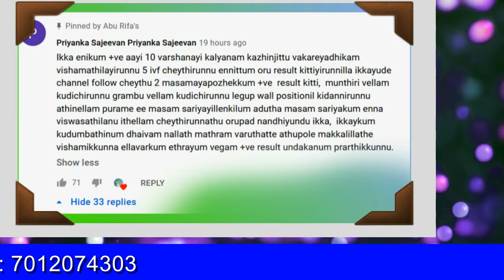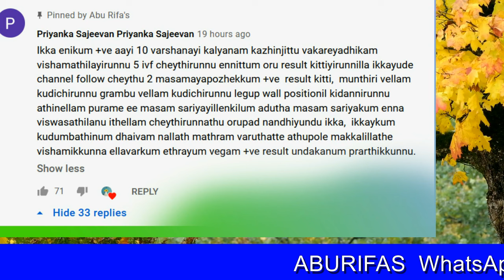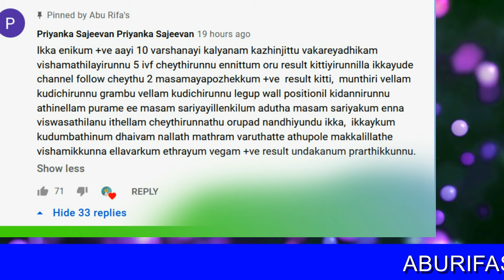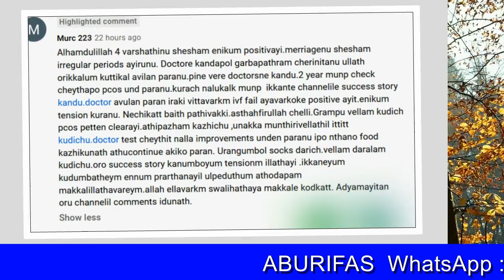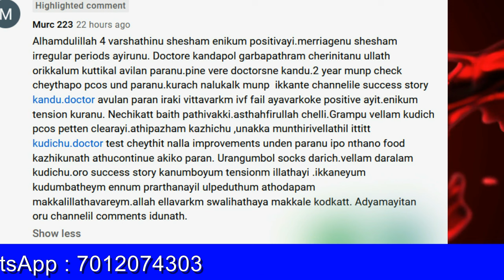5 തവണ IVF ചെയ്തിട്ടും ഗര്‍ഭിണിയായില്ല |10 കൊല്ലത്തിനു ശേഷം നോര്‍മലി ഗര്‍ഭിണിയായി | pregnant fast